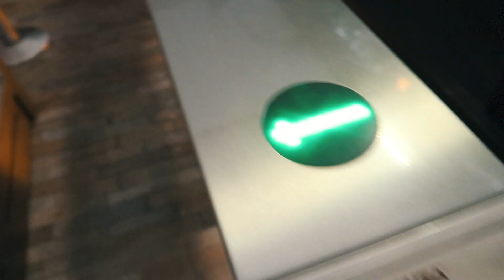空に浮かぶプール?! あのマリーナベイサンズのプールにダイブ！(2/2)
これからもみんなの暇つぶしにと色々工夫しながら動画作っていくので、興味深い！と思ったら、コメントなどイイネ👍もお願いします！